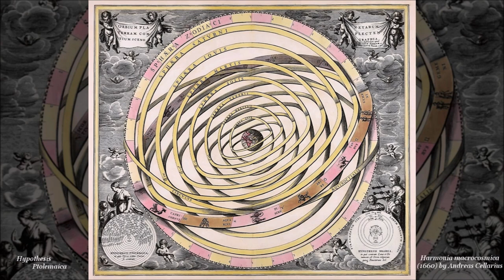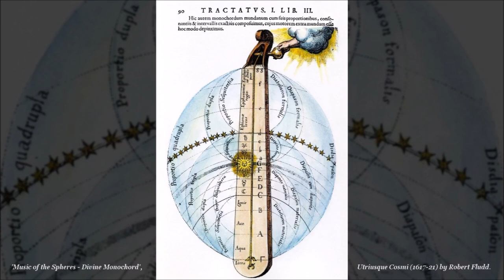Josef Strauss - Sphärenklänge, Waltz, Op. 235 - James Allen Gähres, cond., Ulm Philharmonic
Ulm Philharmonic

Josef Strauss (1827–1870)

Sphärenklänge (Music of the Spheres), Op. 235

Live recorded during public New Year's Concert.
Ulm, Germany

Cover: Portrait of Josef Strauss, by Hans Schliessmann (Austrian draftsman and caricaturist, 1852–1920). Museen der Stadt Wien (Vienna Museum), Vienna, Austria.

Maps:
Copper plate prints from 'The Harmonia Macrocosmica', a star atlas written by Andreas Cellarius (Dutch-German astronomer, mathematician, cosmographer, and cartographer, 1596–1665). Published in 1660 by Johannes Janssonius (born Jan Janszoon, 1588–1664, Dutch cartographer and publisher). The first part of the atlas contains copper plate prints depicting the world systems of Claudius Ptolemy, Nicolaus Copernicus, and Tycho Brahe. At the end are star maps of the classical and further constellations, the latter ones as introduced by Julius Schiller in his Coelum Stellatum Christianum of 1627. @Bibliothèque nationale et universitaire de Strasbourg.

– Orbium planetarum terram complectentium scenographia. (Scenography of the planetary orbits encompassing the Earth) – Hypothesis Ptolemaica and Hypothesis Brahea. Plate No. 3.

– Planisphaerium Copernicanum, sive, systema universi totius creati ex hypothesi Copernicana in plano exhibitum. (The solar system according to Nicolaus Copernicus.) Plate No. 4.

Illustration:
– 'Music of the Spheres' – Divine Monochord, colored copper engraving on paper, from 'Utriusque cosmi maioris scilicet et minoris Metaphysica, physica atque technica Historia' (1617–1621), by Robert Fludd (Robertus de Fluctibus, 1574–1637, English Paracelsian physician, astrologer, mathematician, cosmologist, and Rosicrucian apologist).

On the occasion of the medical student ball in the 1868 carnival season Josef Strauss had composed a new waltz with the title Sphärenklänge, "respectfully dedicated to the gentlemen students of medicine at the University of Vienna"; as can be read on the title page of the piano edition, which was brought out by the Viennese music publisher Carl Anton Spina. The ball was held in the Sofiensaal, a concert hall located in Vienna, named after Princess Sophie of Bavaria, the mother of Emperor Franz Josef, on January 21.

The new composition – played by the Strauss Orchestra after midnight – was "particularly well received" by the ball guests. On the other hand, next day the reporter for the Fremden-Blatt newspaper grumbled disapprovingly, "The melodies of this waltz were better than its title, since it makes a rather strange impression when at the medical students' ball, of all places, one is reminded musically of 'the other world'."

The basis of this critical remark is the ancient notion, already formulated by the Greek philosopher, mathematician and scientist Pythagoras (c. 570 – c. 495 BC), that as the heavenly bodies move in space sounds are produced (the music of the spheres), which, however, cannot be heard by mortals. The Pythagoreans in the Fifth Century BC believed that the wandering stars, or planets, each moved on a sphere round the earth, and the description of harmony in terms of ratios of whole numbers suggested a tenuous link between the harmonies of music and the motion of the planets. This is the origin of the "music" or "harmony" of the spheres.
Certainly many composers have imagined when thinking of space or the planets to hear any kind of sound associated with them, major or minor. It is well known that before completing his oratorio 'The Creation' (Die Schöpfung) Haydn consulted the British astronomer William Herschel and viewed the heavens through his telescope. Josef Strauss’ waltz Sphärenklänge provide a romantic view of the heavens.

The idea, namely that the planets really create sounds, the 'music of the spheres', is no longer tenable. However, there can be no doubt that with Sphärenklänge Josef Strauss composed one of his best waltzes.